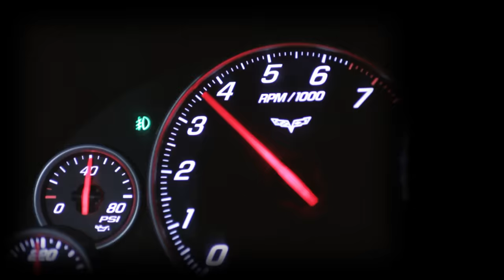Oğuzhan Uğur - Soğan Ekmek (Official Video)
OğuzhanUğur’un ÇokŞükür albümü tüm dijital platformlarda yayında!

ÇOK ŞÜKÜR (2012 / DOKUZ SEKİZ MÜZİK)

Soğan Ekmek Şarkı Sözleri

Benim tek derdim, derdim
Parasızlıktan of, of
Samanlık seyran olur derdim
Kafasızlıktan amman, amman kafasızlıktan
Parayla saadet olmaz dediler amma
Para olsa saadeti geç,
Best model bulurum vallah
Hem bu tiple hem de bu boyla
Umut fakirin ekmeği pek tabi
Hayaller bedava aşk pespembe
Romeo olmaya kasmasak mı ?
Soğan ekmekle amman, amman salça ekmekle
Öpücükle prens olan kurbağa yok
Parayla prens olan öküz çok
Meteliğe kurşun atamıyoruz biz
Kurşun alacak bile paramız yok
Mabedi banka, banka olan insan çok of, of,
Tek tomarla on beş kanka
Bulurum vallah amman, amman bulurum vallah
Kumar haramdır tövbe
Hayat kumardır öyleyse hayat bize haramdır
Yanacağız valla Allah, Allah pişeceğiz vallah
Borç yiğidin kamçısı amcası Sabancı olan hiç yok etrafta
Varsa bikinin yaparsın birikim
Ekmek yok pasta amman amman yiyorlar vallah
Aşk çok yakar dediler usta
Aşka tüp mü taksak acaba
Eskiden dedemde nakit pek boldu
Buraları bir vakit dutluktu
Bu devirde çakallar et yer
Aslanlar aç aç dolaşıyorlar
Herkes işin kolayını bulmuş
Mis gibi takılıyorlar
Mis gibi takılıyorlar...